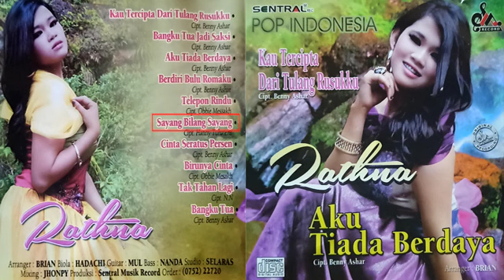Ratna - Album Pop Indonesia FULL ALBUM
Album Pop Indonesia
R A T N A